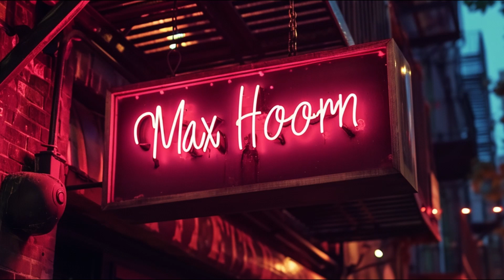🎶 Max Hoorn Live - 03/08/2024 - Live Gig 🎶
⭕🔥Max's Live Gig from August 3rd, 2024